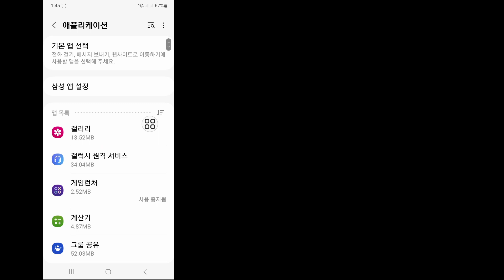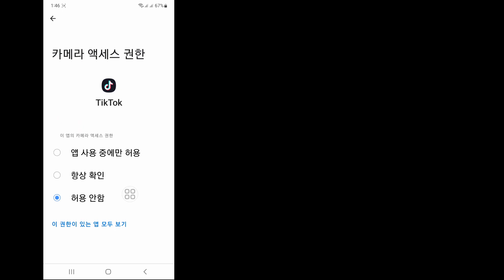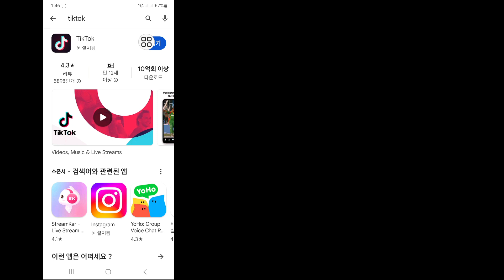TikTok 좋아하는 소리가 표시되지 않음 || 아직 즐겨찾는 TikTok이 없습니다 || 즐겨찾는 사운드가 표시되지 않는 문제를 해결하는 방법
TikTok에 표시되지 않는 좋아하는 소리를 수정하는 방법을 보여 드리겠습니다.  이 영상을 시청하고 TikTok에 표시되지 않는 좋아하는 소리를 수정하는 방법을 알아보세요.

 TikTok에 표시되지 않는 좋아하는 소리를 수정하는 방법.